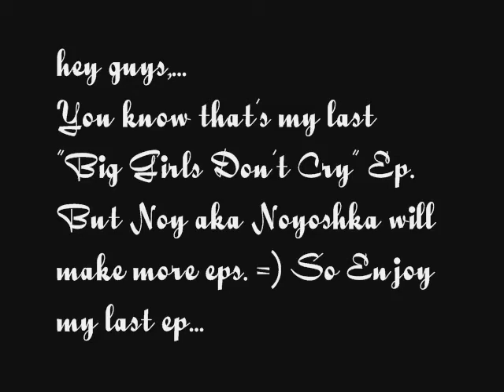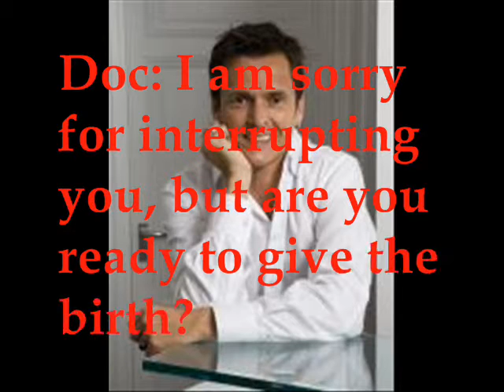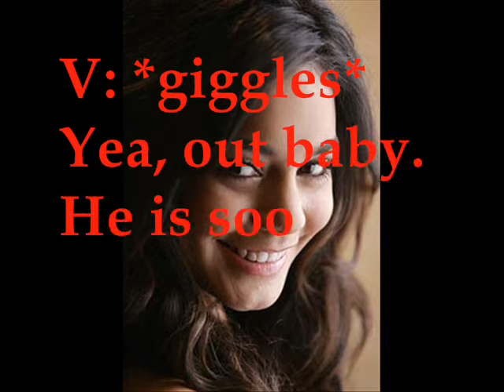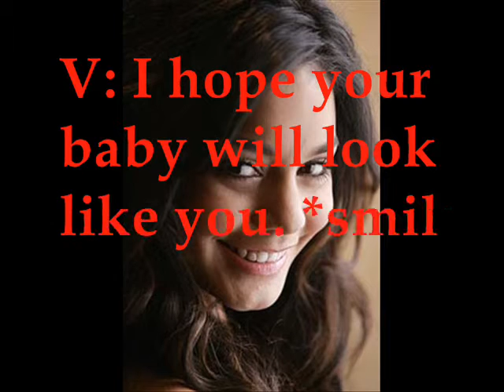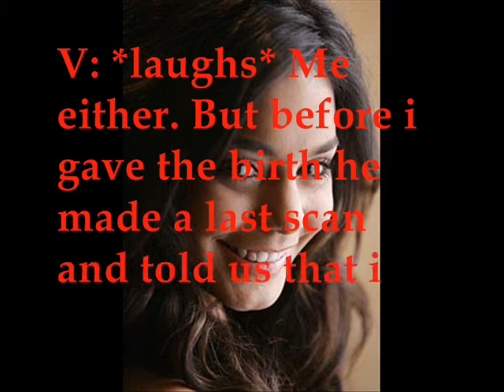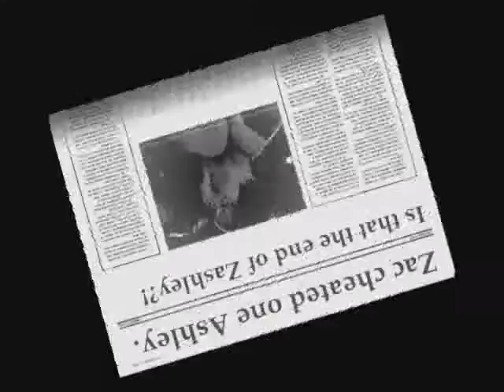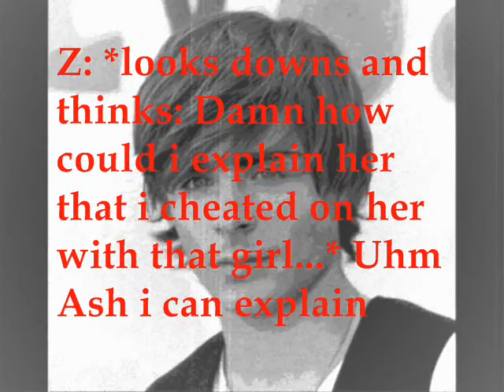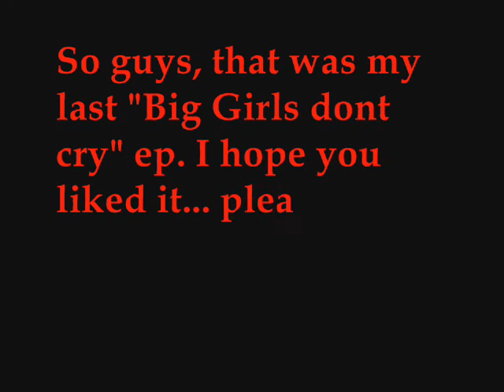Big Girls Don't Cry [S.2 ep.21][Joshua Alexander Efron]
my last ep.